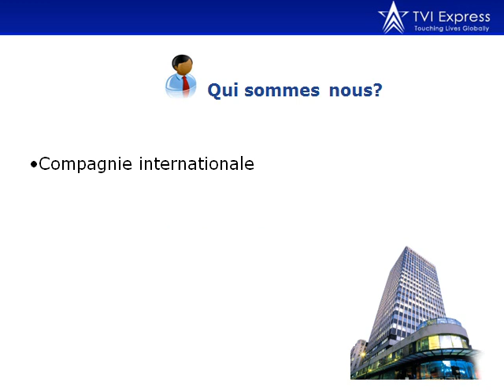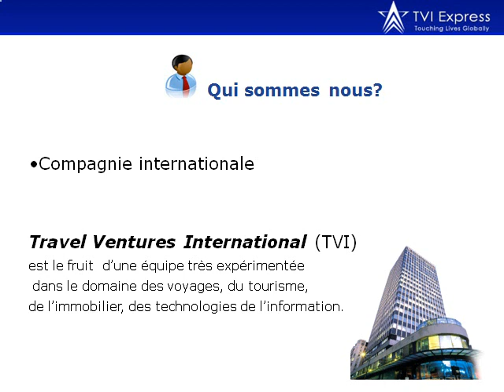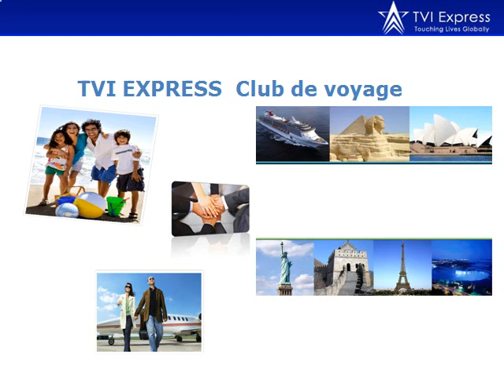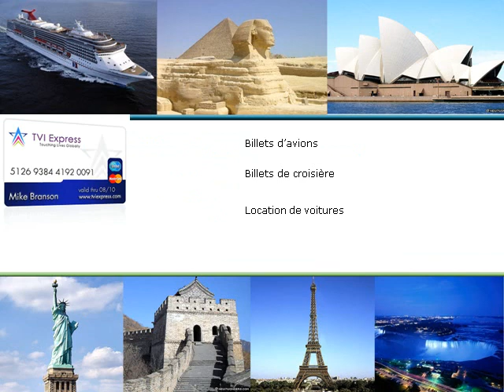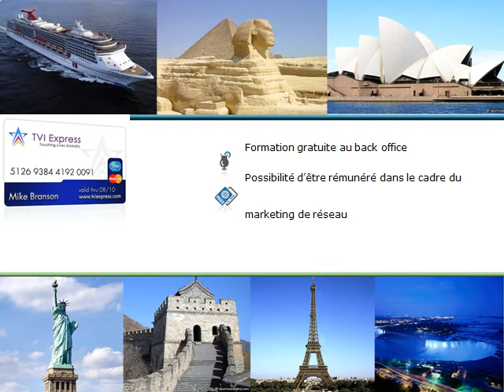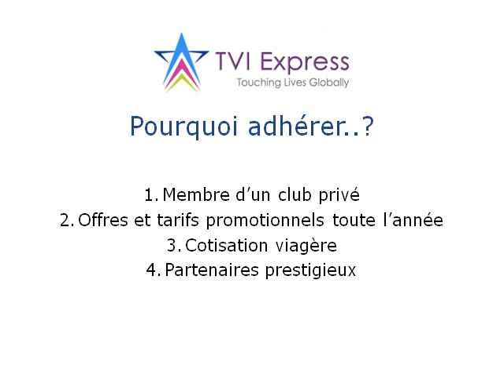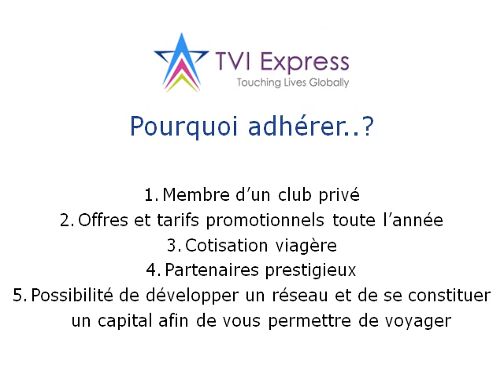Presentation TVI Express caraibes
voyager moins cher dans le luxe